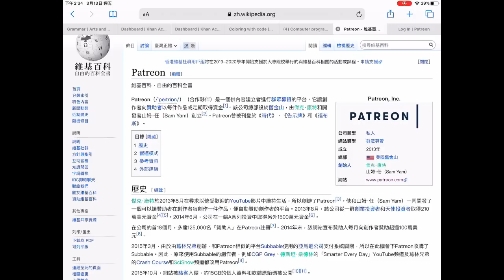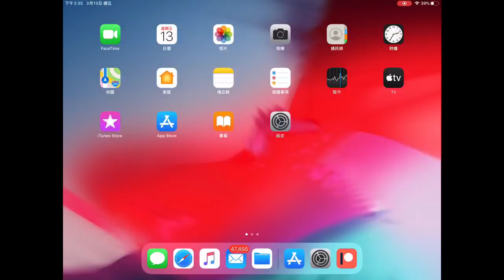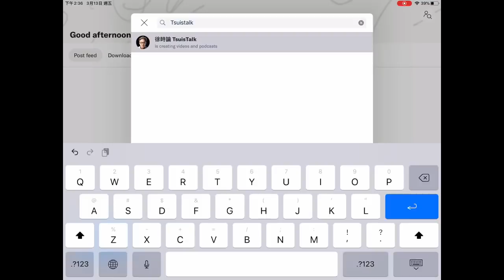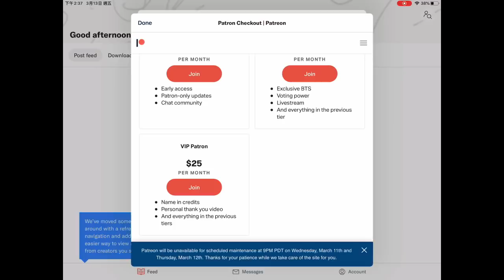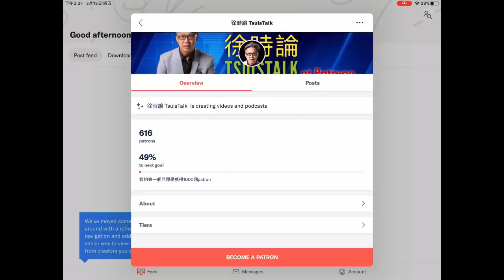我的抉擇，你有選擇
C-Comment
L-Like
A-Watch Ad
S-Share